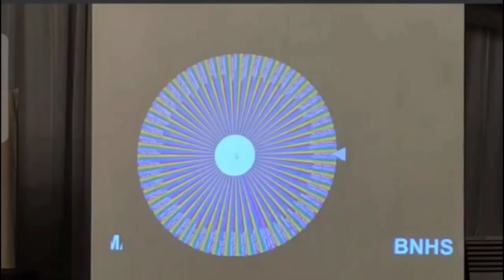2nd Gawad NGILAG 2022-BNHS MOLINO Main